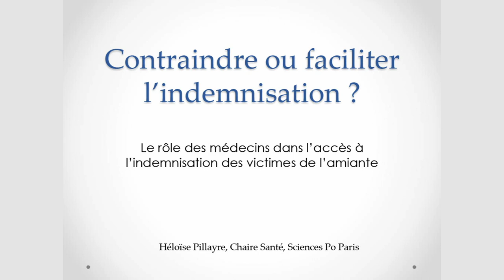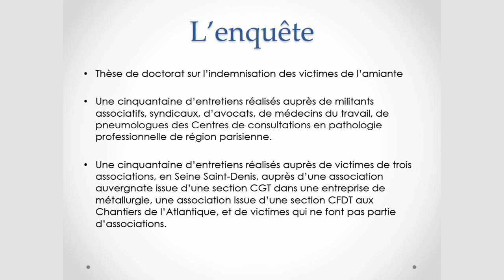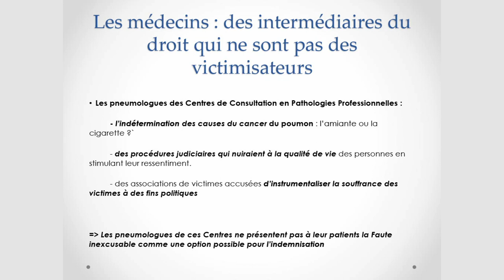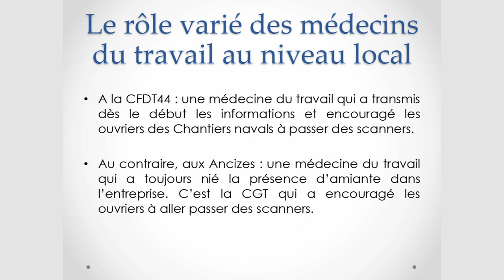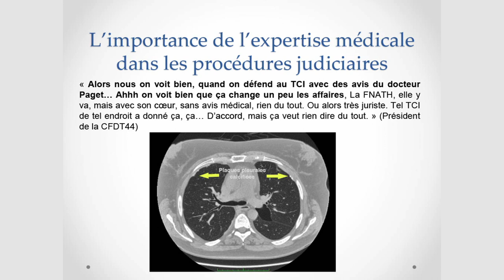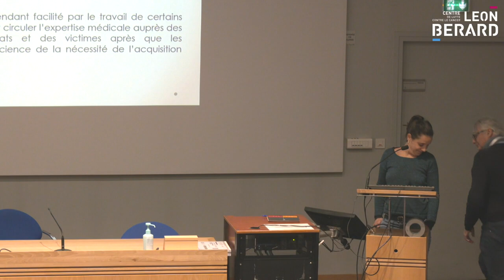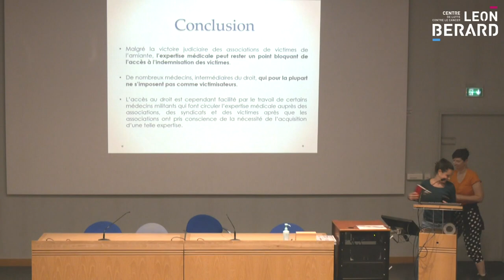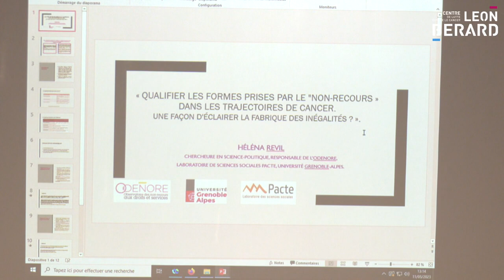"Le rôle des médecins dans l'accès aux droits des victimes de l'amiante"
Héloïse PILLAYRE (Centre Léon Bérard, Lyon) Contraindre ou faciliter l'indemnisation.
Conférence à la Session:  "Réduire les inégalités sociales en cancérologie " au colloque " Inégalités et injustices en Cancérologie : que nous apprend la Recherche ?" organisé par le département sciences humaines et sociales du centre Léon Bérard, Lyon.